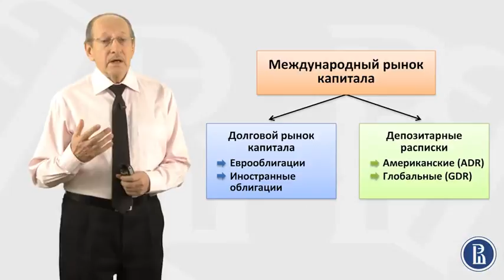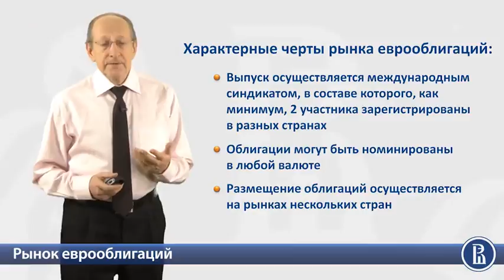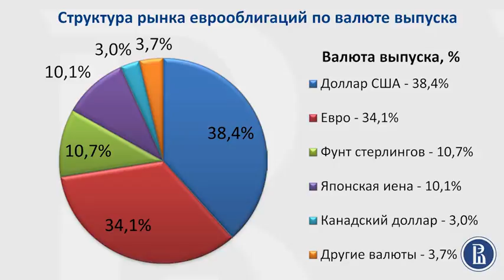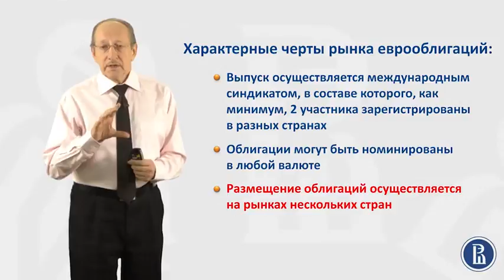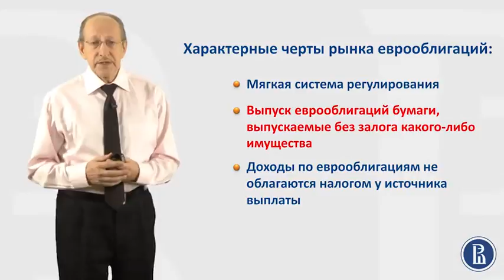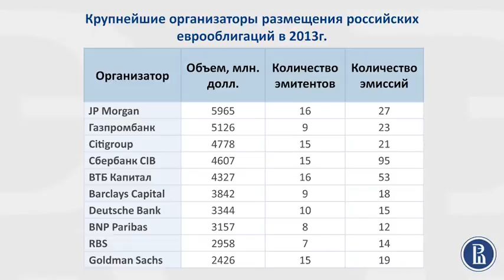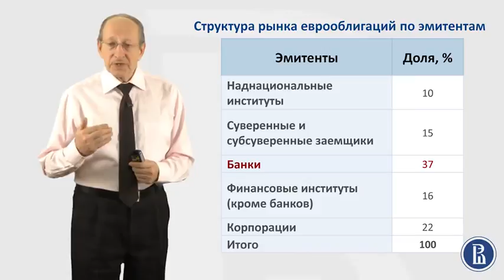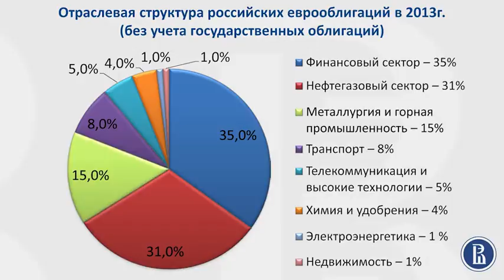Финансовые Рынки. Международные рынки капитала. 1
Международные рынки капитала